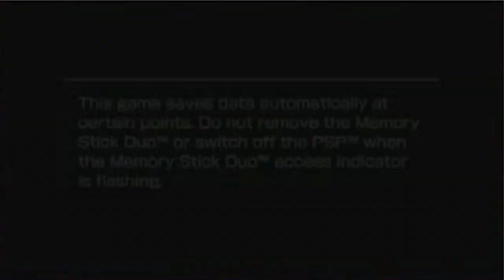Metal Slug XX Gameplay - Mission 1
jst showing some basic gameplay